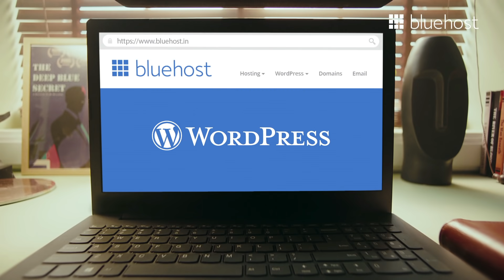Go for Expert Recommendation | Meet Recommendations only Rohit Bluehost PoweringTheCreators (Hin)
Always look for recommendations before making the right choice?
Bluehost comes recommended by WordPress!
Get Started with Bluehost